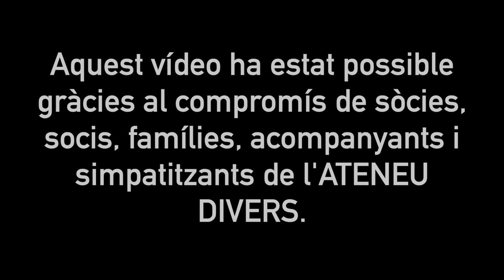SEREM MÉS FORTS